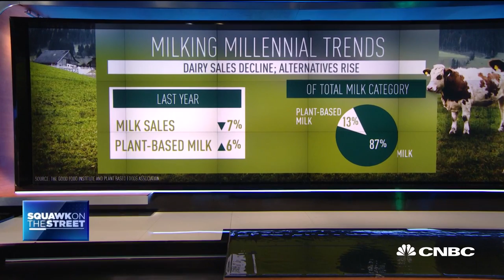Califia Farms CEO Greg Steltenpohl on the rise of plant-based milks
Greg Steltenpohl, Califia Farms CEO, joins "Squawk on the Street" to discuss the rise of plant-based milks and millennial milk habits.

CNBC TV